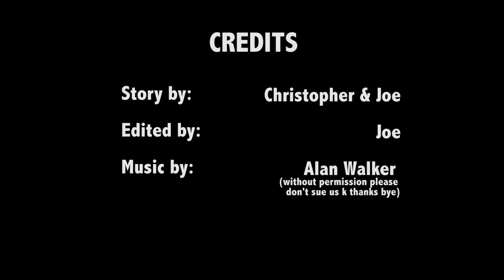Bankers in the Wild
Two newly hired bankers are faced with difficult tasks on their first day of work. See how they handle their obstacles.